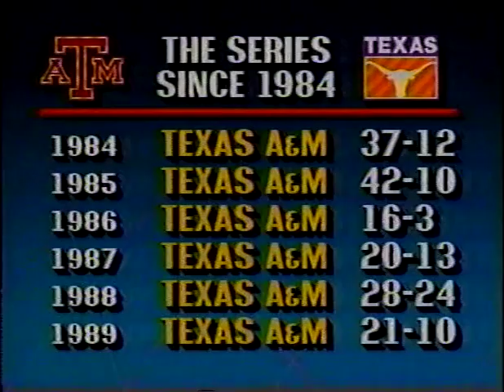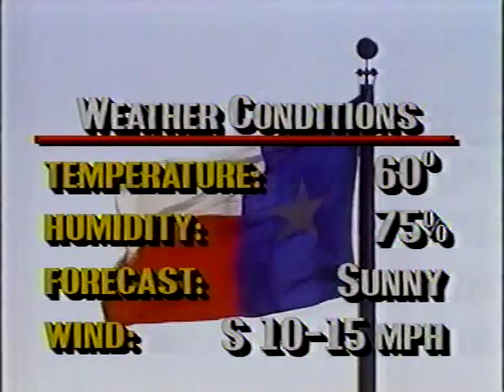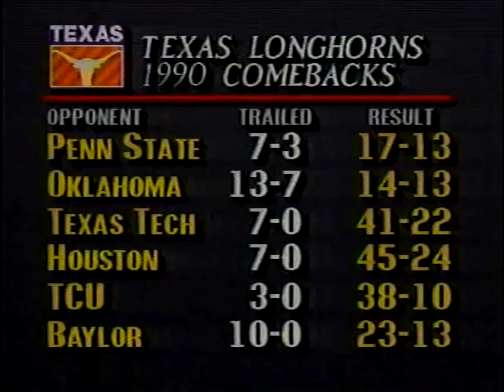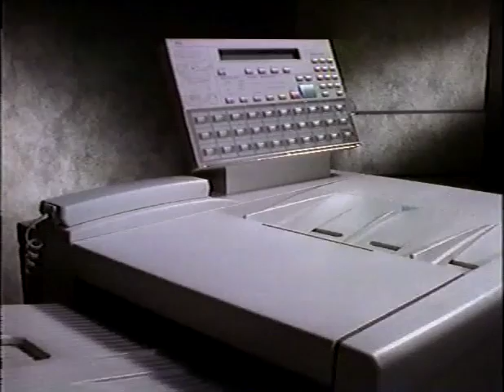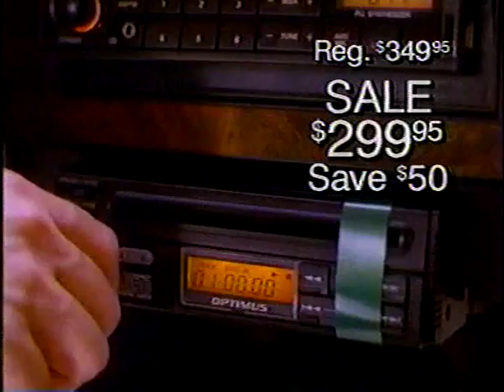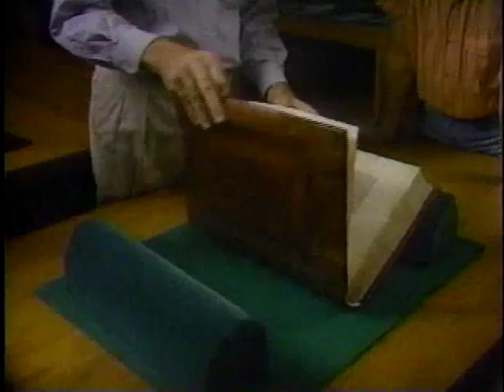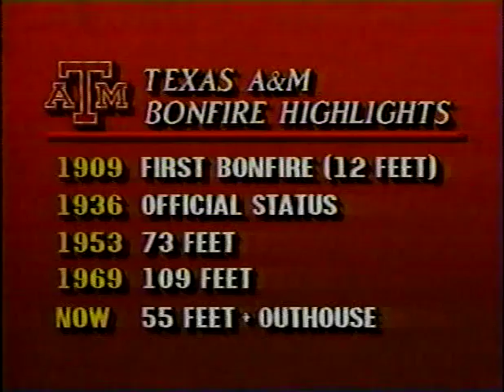Texas v aggy 1990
From December 1, 1990. A couple of thoughts about this game: 1. Mark Berry is a football god who saved us from disaster; 2. We had a bunch of posers on the sidelines, which makes what happened the next season not all that surprising. Just watch and you'll see what I mean.

I also added in the halftime show. If I had to watch it, you have to watch it.

Highlights:

Gardere channels Street at 00:43:29
Cash sideline TD at 1:08:50
Posers (see above) at 1:09:00
Great catch by Steven Clark at 1:37:00
Chris Samuels TD at 1:57:30
My favorite Don't Mess with Texas commercial...EVER at 2:03:00
Shane Dronett annihilates an aggy RB at 2:04:30
Great Gardere run for the go-ahead TD at 2:17:00
Mark Berry saves the day at 2:27:30